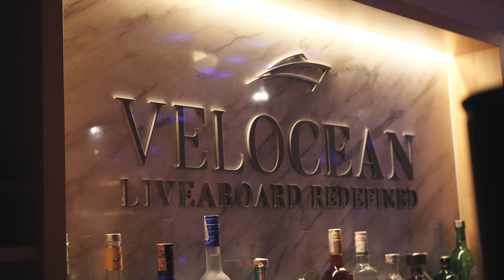한국인 최초 벨로션 리브어보드 탑승 영상! 인도네시아 코모도 다이빙 2편!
지난 7월 한국인 최초로 벨로션 리브어보드를 타고
코모도 다이빙을 다녀온 하이라이트 영상입니다!
이제 코로나로 출입국 검사가 조금씩 풀리면서
다시 자유롭게 다이빙을 다닐 수 있는 시기가 오기를 바라겠습니다.